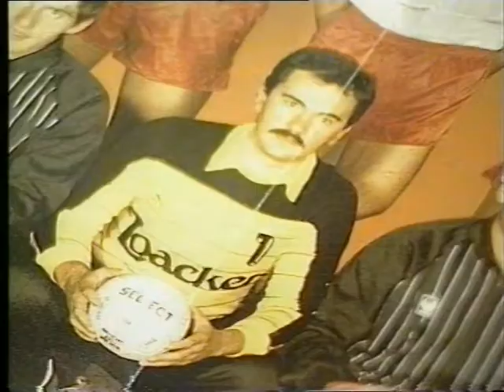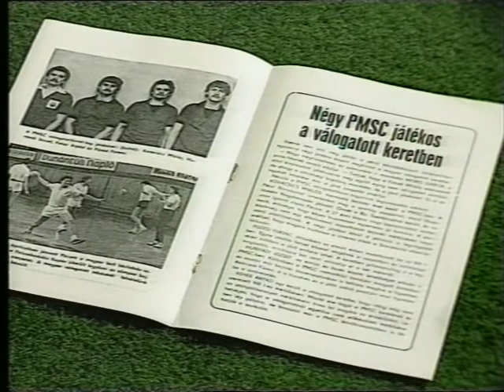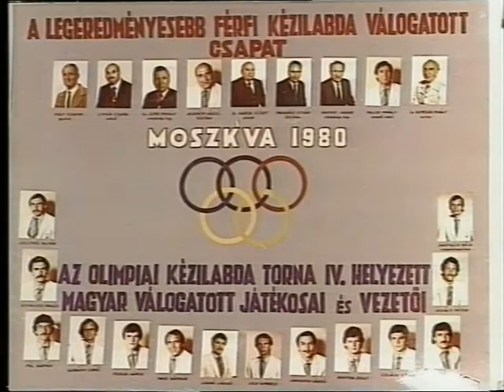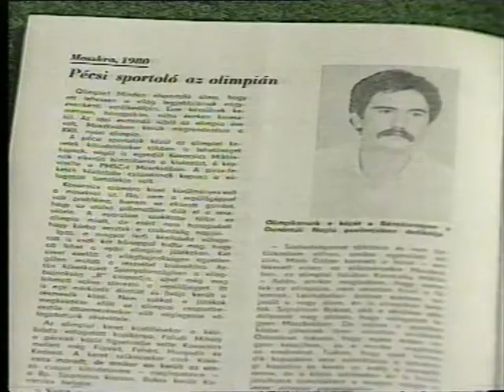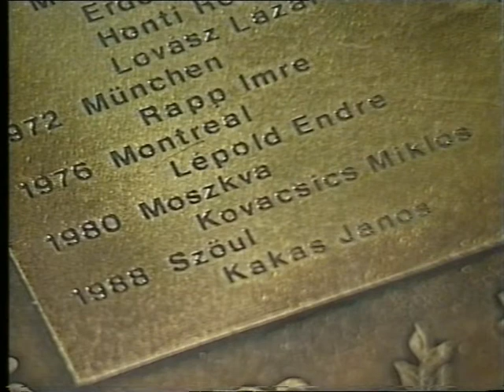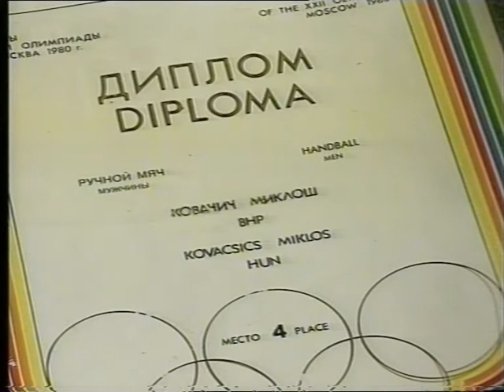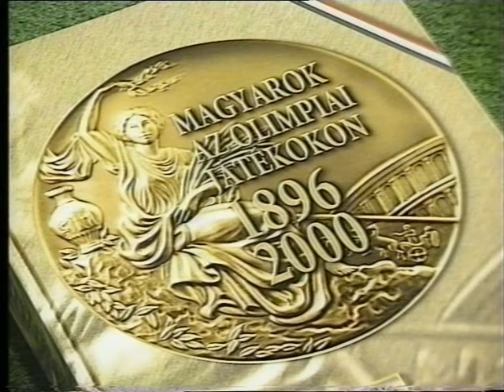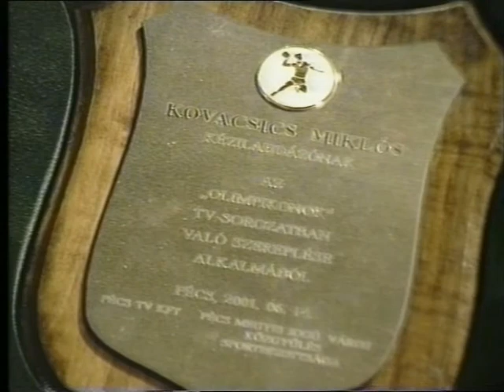Pécsi olimpikonok - Kovacsics Miklós (2001.06.15.) Pécs TV